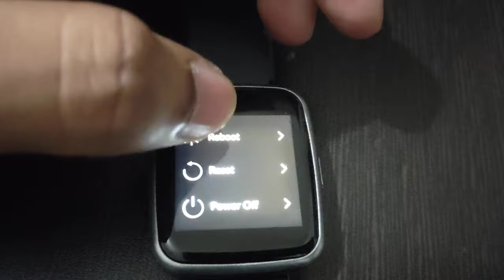smart watch raise to wake problem | steps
smart watch raise to wake problem
smart watch problem
smart watch steps problem
smart watch KM walked problem
smart watch steps walked problem